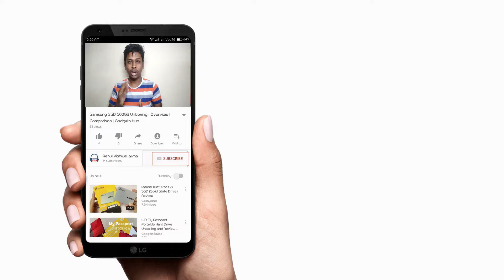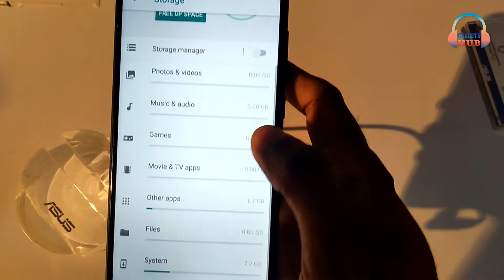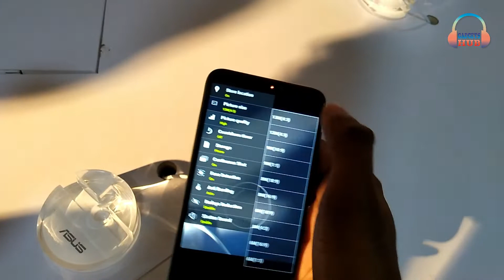Asus Zenfone Max M2 Hands on & Overview | Gadgets Hub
Follow Rahul on,

NOTE :

All content used is copyright to Gadgets Hub, Use or commercial display or editing of the content without proper authorization is not allowed.